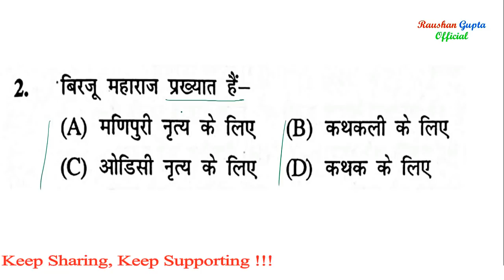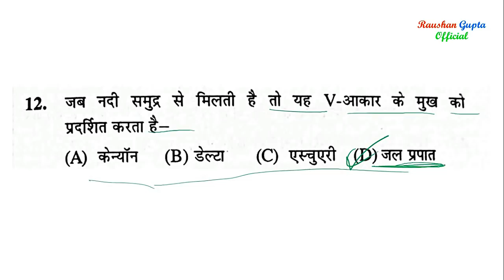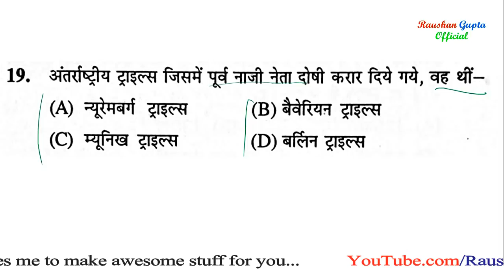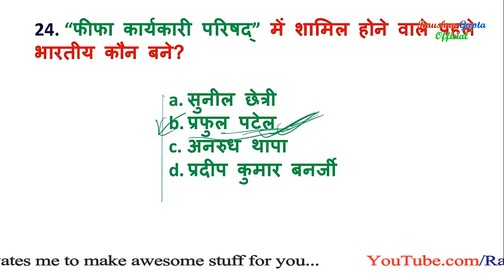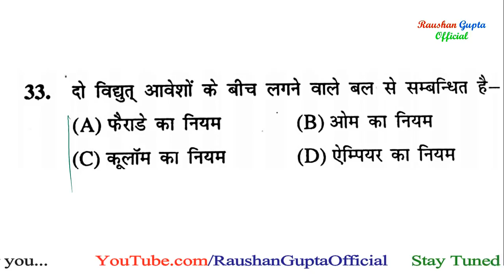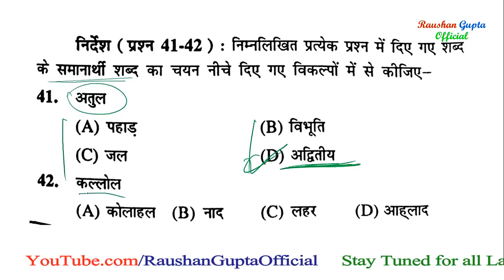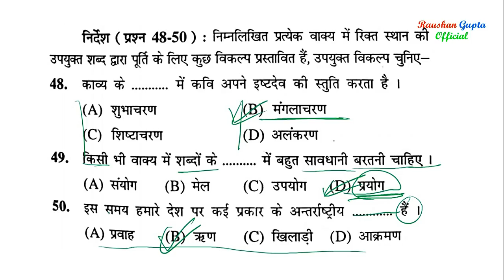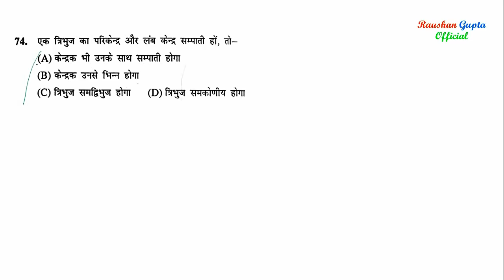बिहार अमीन प्रैक्टिस सेट -06 || bihar amin practice set -06|| बिहार अमीन मॉडल पेपर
Useful for- दरोगा , NTPC, GROUP-D , DLEDAND ALL GOVT EXAM